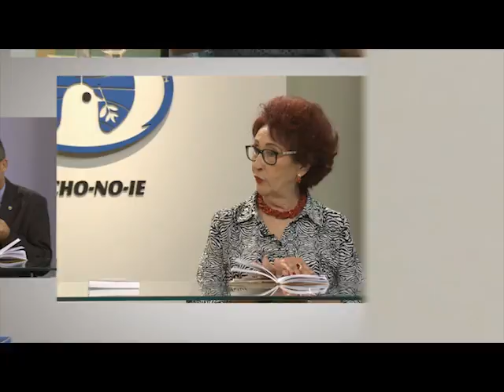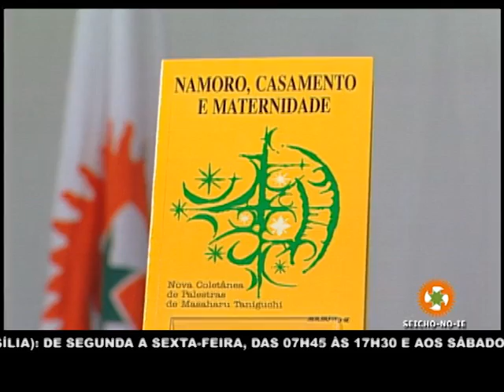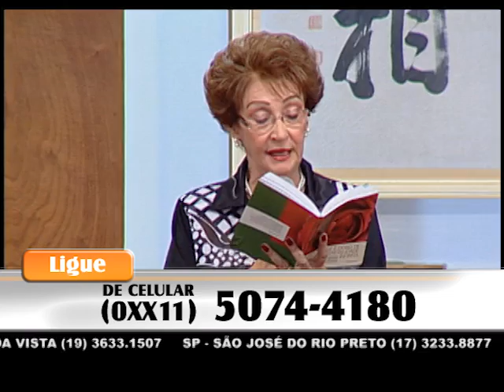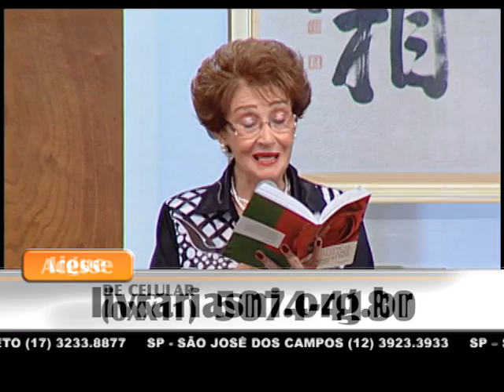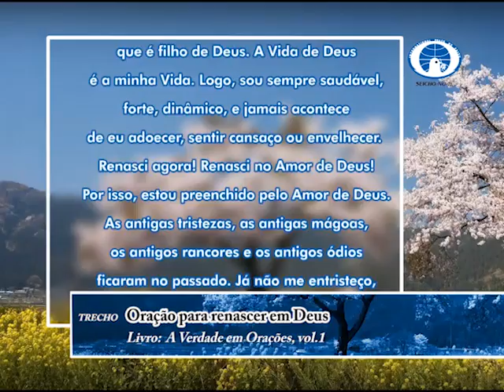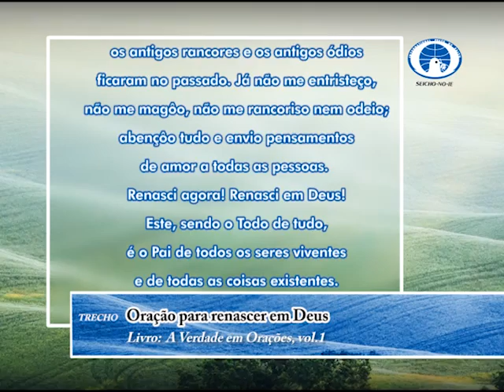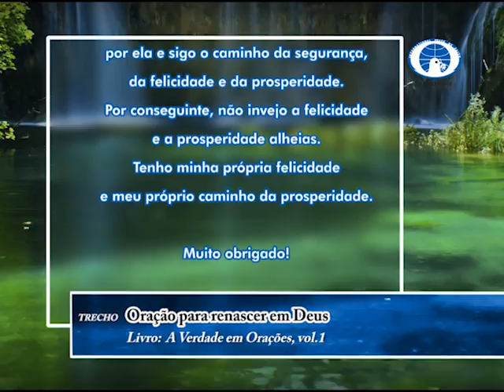04/05/2017 - SEICHO-NO-IE NA TV - Sorria para ser feliz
Olá! Feliz dia! Um dia abençoado para você que acompanha o modo feliz de viver. Em sua palestra, a preletora Ivone Gomes Holanda, a partir dos ensinamentos contidos no livro "Namoro, casamento e maternidade", de autoria do Mestre Masaharu Taniguchi, nos orienta: "Sorria para ser feliz".
Muito obrigado.